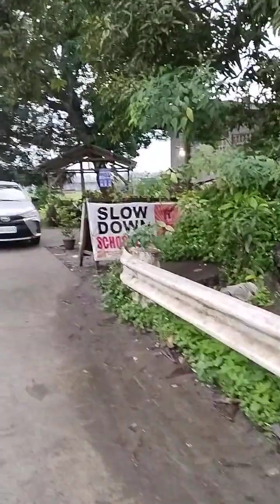Buenavista na Ako nakaka baba nalampasan ko na Ang crossing Ng Talo-ao Ayan nag Exercise nalang